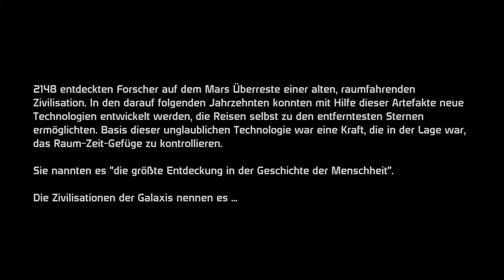MASS EFFECT [001] – Dreviak Shepard (Let's Play Deutsch|German|HD)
Mass Effect | Let´s Play | Deutsch | Gameplay | PC
❉ Täglich ab 20 Uhr
❉ Rollenspiel von Bioware/EA (2007).

❉ Wo bekommt Ihr weitere News über meine Videos und mich her?

Story:
❉ MASS EFFECT ist ein Rollenspiel aus dem Hause Bioware.In einer fernen Zukunft entdeckt die Menschheit eine Technologie womit das Reisen durch Galaxie alltäglich wird. Unser Alterego Dreviak Sherpard wird der erste menschliche Spectre im Universum und muss den Verräter Saren aufhalten, der die Menschheit bedroht und vernichten will. Das Spiel hat einen hohen Anteil an Story und Atmosphäre.

❉ BITTE BEACHTET:

- Wenn Euch das Spiel gefällt unterstützt doch bitte die Entwickler durch den kauf eines Originals!!